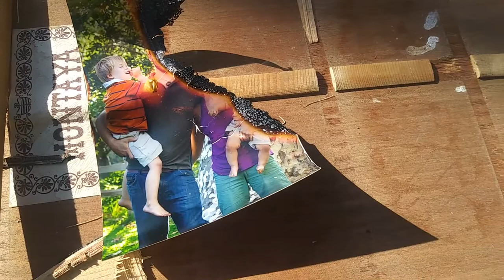The Jack Reed Band -- Drown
Music written recorded and performed by Jack Reed. Jessica Braun on vocals and Hamilton Belk on Pedal guitar.